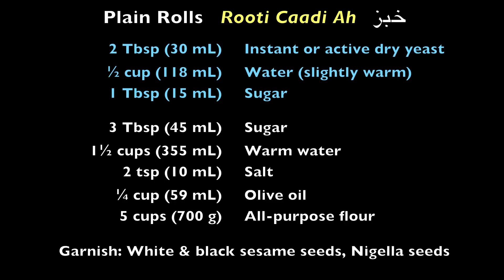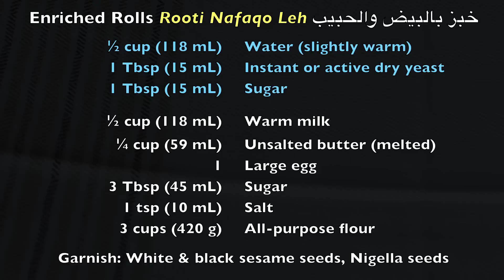Bread Rolls (Rooti Jilicsan) خبز رولز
Two types of bread rolls: plain rolls and rolls enriched with milk and egg. Easy step by step instructions. for more details.